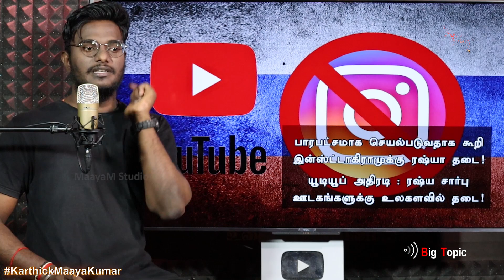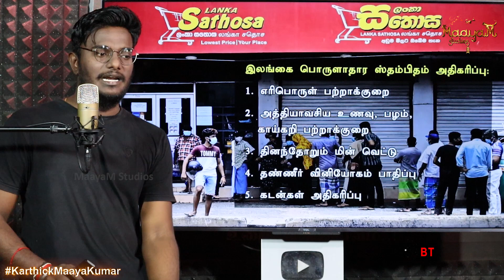ரஷ்யாவால் சின்னாபின்னமாகும் இலங்கை! | YouTube அதிரடி! | Russia-Ukraine War Updates | KMK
ரஷ்யாவால் சின்னாபின்னமாகும் இலங்கை! | YouTube அதிரடி!  | Russia-Ukraine War Updates | Karthick MaayaKumar | Big Topic | Episode 783 |

@ karthick_maayakumar